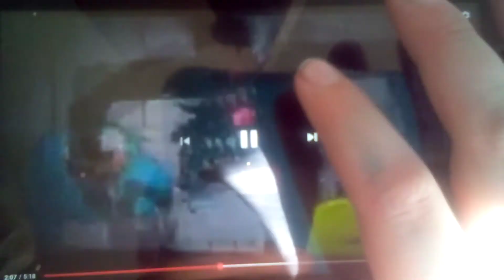defeats of my favorite horror movie villains part 24